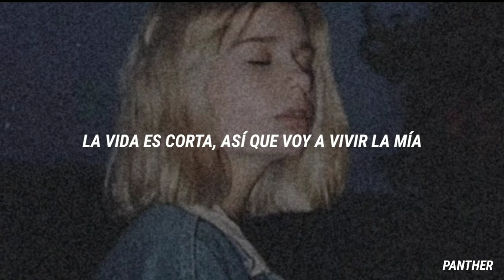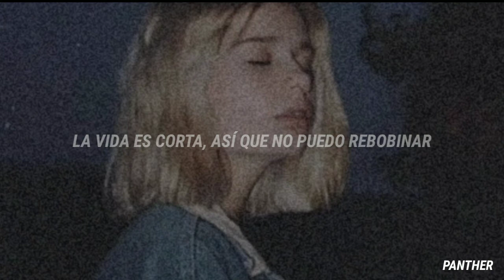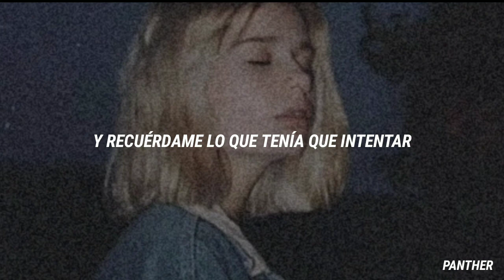Andrew Southworth - Life Is Short [Sub español]